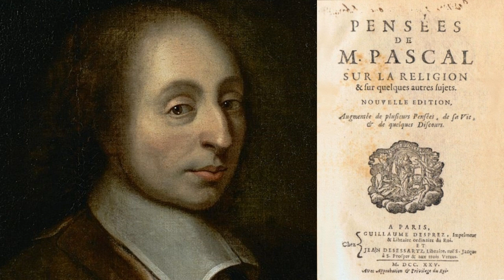Les Pensées de Pascal (3/5) : Le pari pascalien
Émission diffusée sur France Culture le 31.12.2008.
Par Raphaël Enthoven et François Caunac.
Intervenant :
- Laurent Thirouin : professeur de littérature française du XVIIe siècle à l’université de Lyon II.

Le choix de croire en Dieu peut-il faire l’objet d’un pari ? « vous êtes embarqué ; et ne parier point que Dieu est, c’est parier qu’il n’est pas. Lequel prendrez vous donc ? Pesons le gain et la perte en prenant le parti de croire que Dieu est. Si vous gagnez, vous gagnez tout ; si vous perdez, vous ne perdez rien. Pariez donc qu’il est sans hésiter. Oui il faut gager… »

Bibliographie :
- Blaise Pascal, 'Pensées', Pocket, 2013.
- Laurent Thirouin, 'Le Hasard et les règles : le modèle du jeu dans la pensée de Pascal', Vrin, 1991.

Lecture de textes : Georges Claisse.